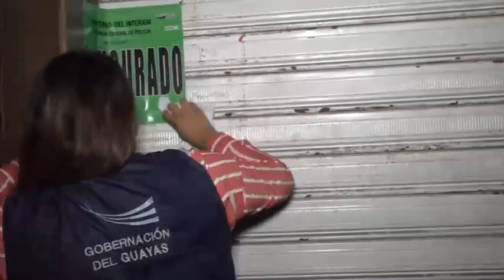LAS FIESTAS CLANDESTINAS NO PARAN GUAYAQUIL